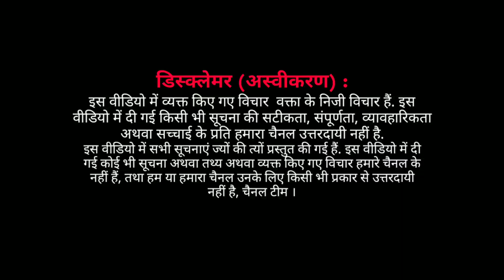EP : नागरीकता शंशोधन पर दिल्ली से शुरू हुआ जागरूकता अभियान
नागरीकता शंशोधन पर दिल्ली से शुरू हुआ जागरूकता अभियान
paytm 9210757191